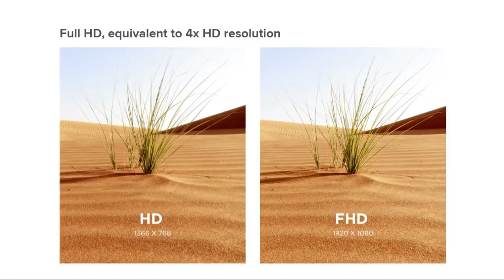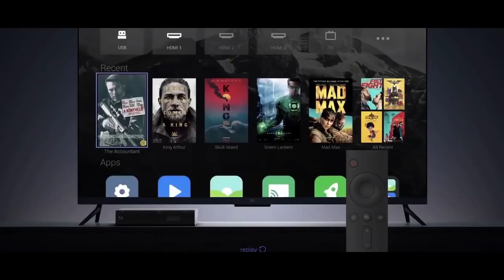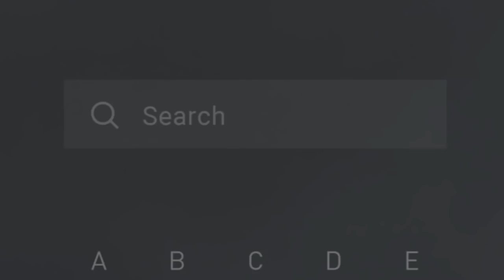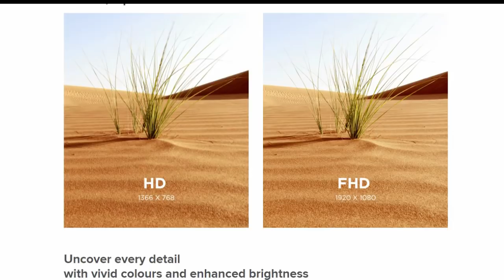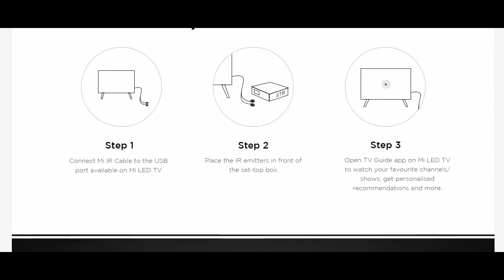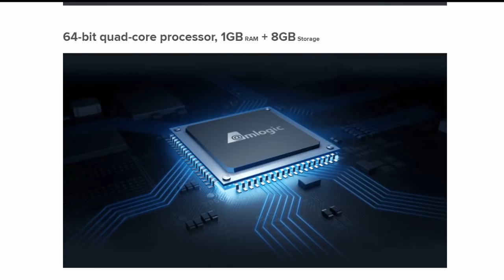Mi TV 4A 32" 43" Smart LED TV: Features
Xiaomi has launched their new Mi TV 4A series in India. What so special about it? What features will you get? Let's find out in this video.

Xiaomi Budget Smart TVs 32" and 43".

To know everything watch the complete video till the end.

Lets make Tech Videos Great Again